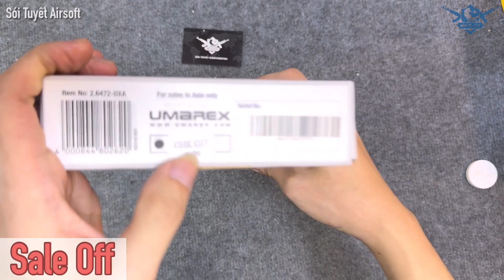[Đã Bán] [Black Friday] [Giảm 7tr Tặng Silicon, BBs] Umarex GHK Glock 17 gen 3 full steel còn 12tr